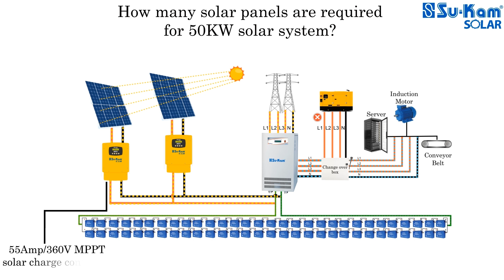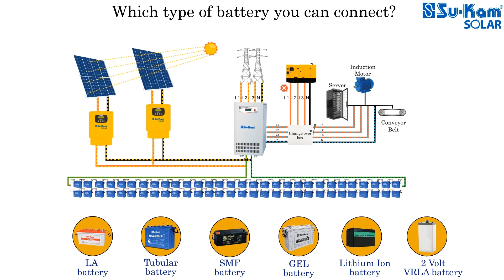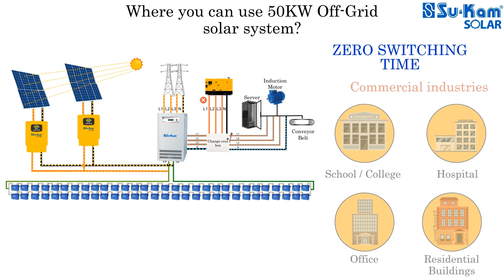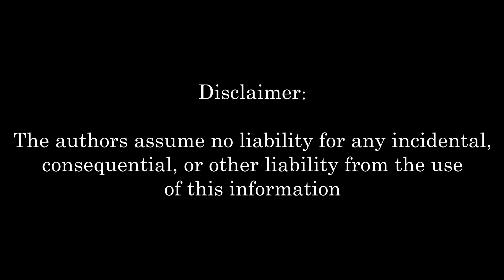Solar rooftop system | 50kW Off-Grid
A solar rooftop system is a system which generates electricity from solar energy.

To design 50KW off grid solar rooftop system,
Requirements (For MPPT solar charge controller)-
• 160 Solar panels (each 250 Watt)
• Solar Off Grid Inverter (50KW/360V)
• 60 Batteries (each 150Ah/12V @C10)
• 600 square meters Rooftop Area (Shadow Free)

Benefits of 50kw off grid solar rooftop system-
• Reduces electricity Bill.1
• 10 hours of backup.
• 56% more efficient than diesel generators. Hence, saves cost of fuel.
• It can run commercial, manufacturing, domestic and IT loads.

• Category
o Science & Technology
• License